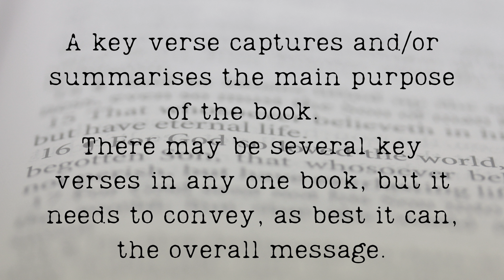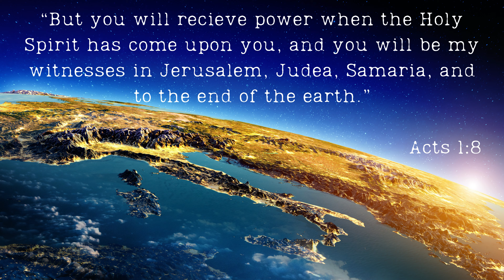Key Verse of every book of the Bible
Matthew, Mark, Luke, John and Acts of the Apostles.

Thanks so much for joining us on our YouTube channel.